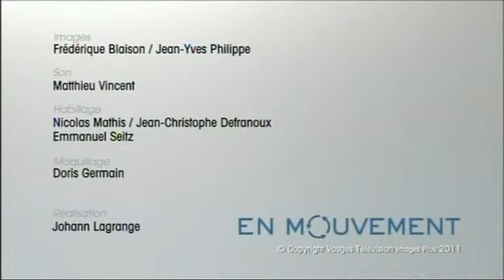vosges-television-big-air-jump.flv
Le jeudi à 18h20, sur Vosges Télévision découvrez « En Mouvement ». Présenté par Claude Vautrin ce rendez-vous en plateau propose d'analyser l'économie dans les Vosges en compagnie d'un invité